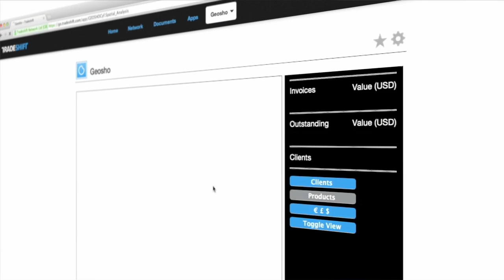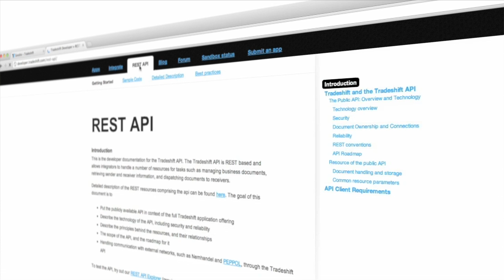Tradeshift Case Study: Geosho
Managing Director and Founder Paul Sandham explains more about Geosho and their app for Tradeshift that provides instant map visualization and analysis tools for segmenting buyers and suppliers based on their geographic location. He also gives insights into developing apps on the Tradeshift platform.